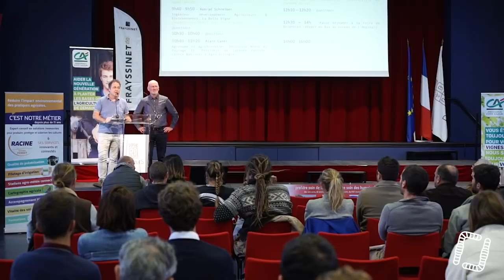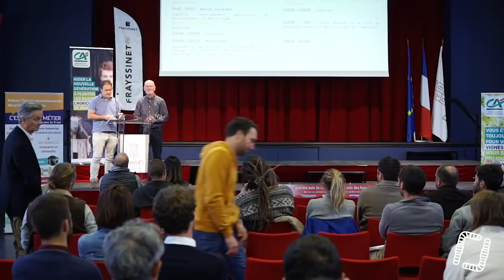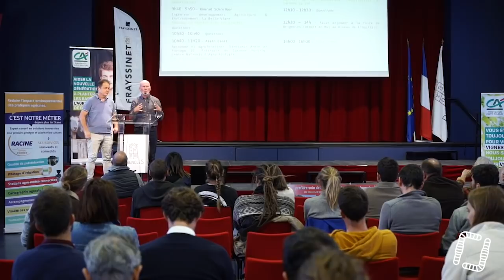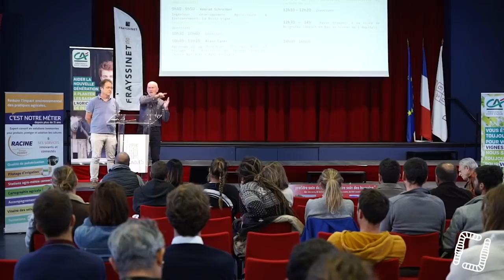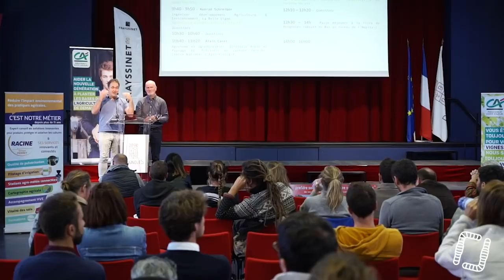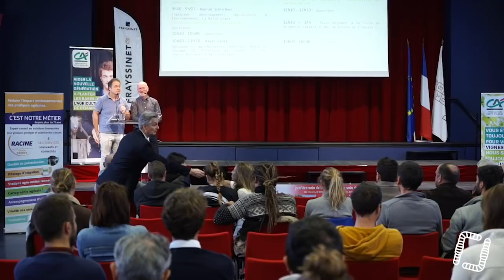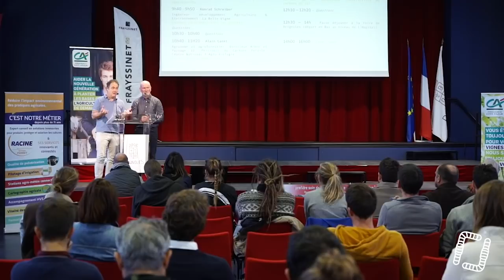Viticulture grandeur nature, par Alain Canet et Konrad Schreiber